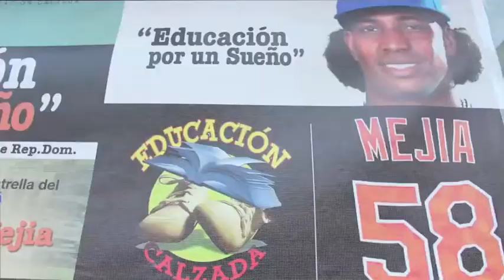Educacion Calzada- Jenrry Mejia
Educacion Calzada has their charitable event at 809 lounge.